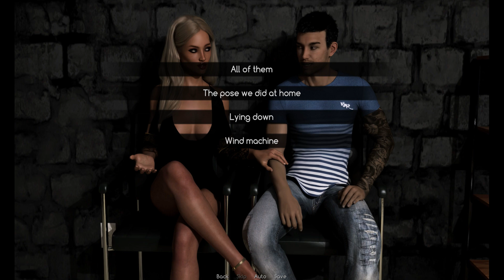Intertwined #49 - Blind Visual Novel Let's Play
This is a blind let's play of Intertwined.
As per Youtube rules there is no nudity.

Merch!